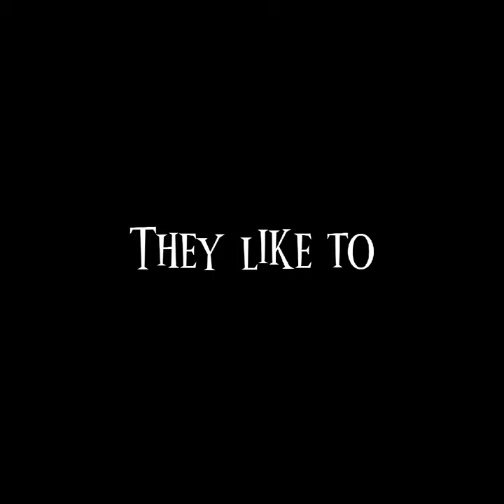Eric Border AKA Joker: Endgame /// Deer Dance by System of a Down